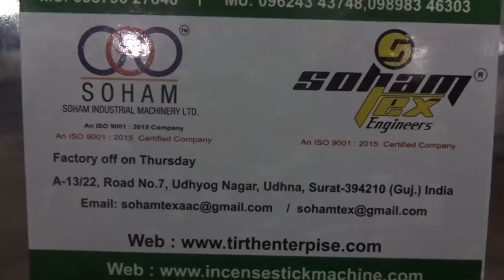Agarbatti Packing Machine Counting Manually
Incense packing machine.manual counting  packing automatic.make In India.
for any type of incense or any type of stick.